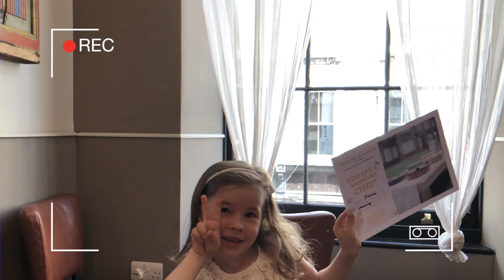How to make a Honey Cake? | Как приготовить медовик?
Summer is here and the kids are on their summer break. What better way than to spend a few hour having fun and allowing your child to let out his/her creativity.
Diana is going to make a honey cake. She will learn everything from crumbling the cake, adding frosting, creating shapes, dipping in chocolate and finally the fun part decorating them with fun sanding sugars, sprinkles, and much more.

Miss Di

Сейчас каникулы и чем занять детей? Возможно испечь медовик будет отличным занятием для непосед. Мастер класс по приготовлению торта отличная идея на каникулах, дети смогут полностью вовлечься в процесс приготовления от А до Я, рассказать коржи, приготовить крем, потом все аккуратно сложить вместе и конечно же украсить! Каждый ребенок будет в восторге отведать торт своего приготовления, особенно Мисс Ди!

Ваша Мисс Ди